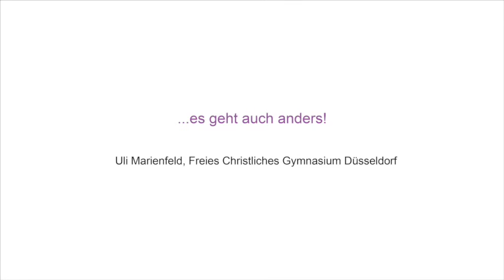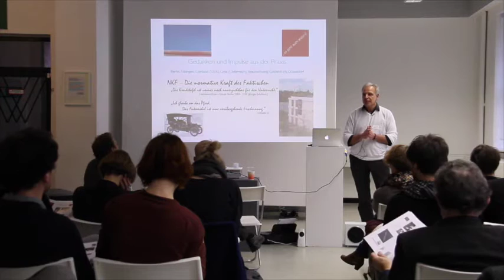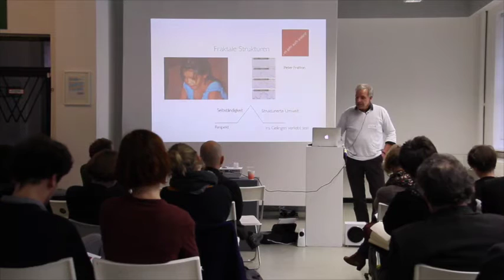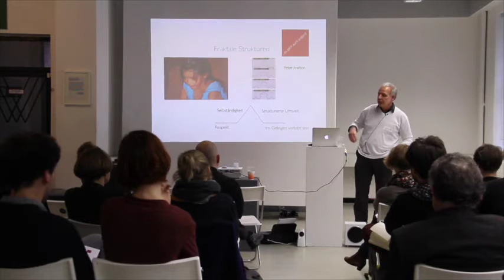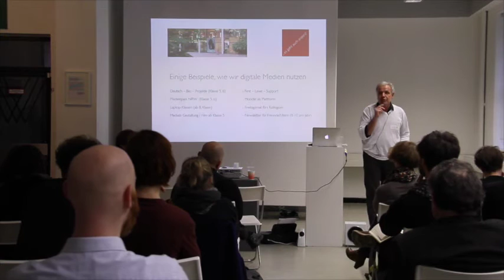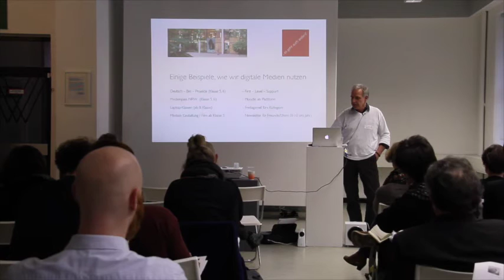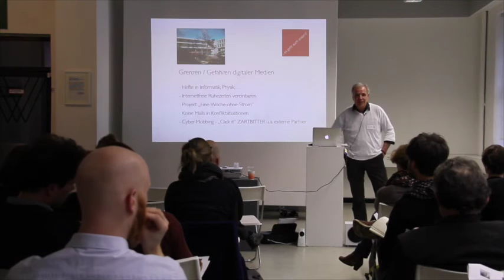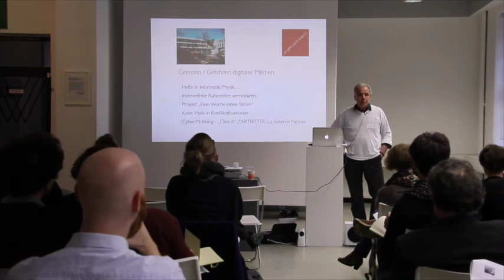Es geht auch anders! (Uli Marienfeld)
Uli Marienfeld, Schulleiter des Freien Evangelischen Gymnasiums Düsseldorf, erläutert in diesem Vortrag, wie seine Schule digitale Hilfsmittel als natürlichen Teil einer freien und offenen Lernumgebung ansieht.

Der Vortrag wurde während des Symposiums "Richtunhgsweiser Bildung" aufgezeichnet.